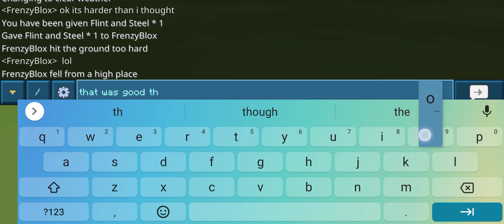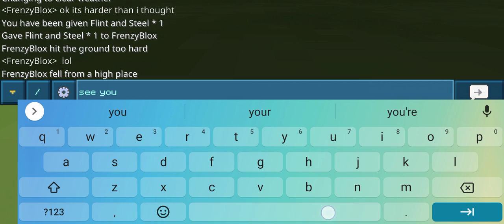Attempting to breezily bridge in mcpe!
I just can't bridge